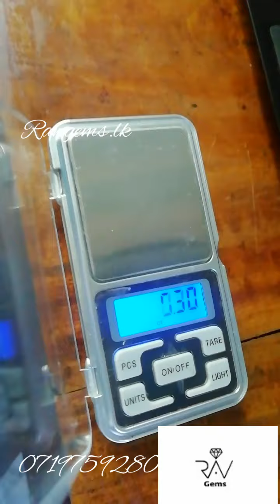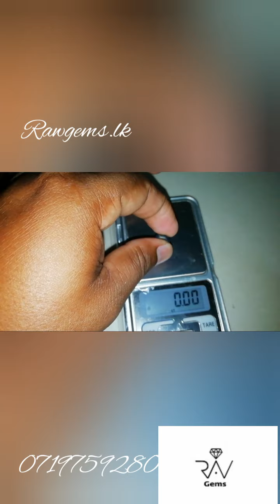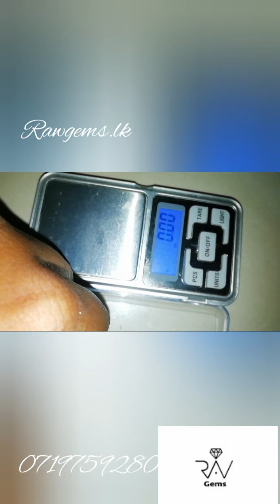Blue Sapphire ස්වාභාවික නිල් මැණික්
Natural blue sapphire  ස්වාභාවික නිල් මැණික්